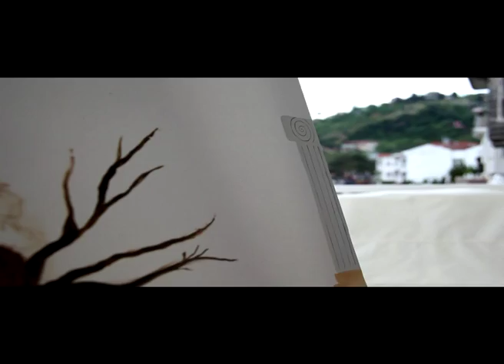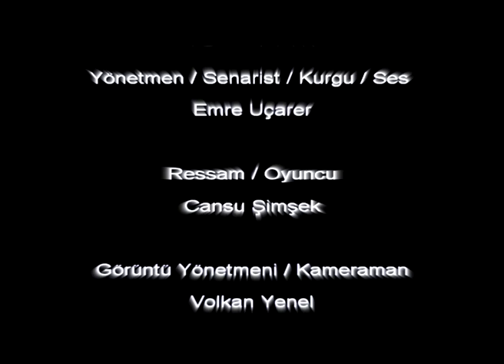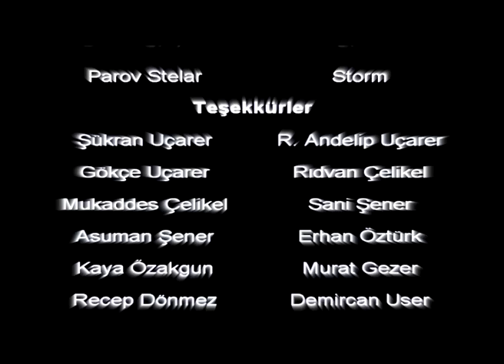Ars Gratia Artis - Short Movie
Human... What do human want? What are our troubles ? Money,religion, statue, relationship ? Which one is best for you?
War, religion, money, statue.. Which scares you?
Be careful crossing points.